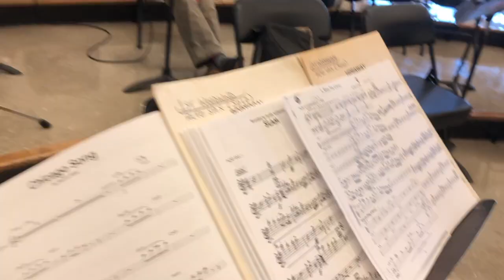“The 3 Altos” A Tribute To David Sanborn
SEPTEMBER 20th, Rochester NY @ Photo City improv